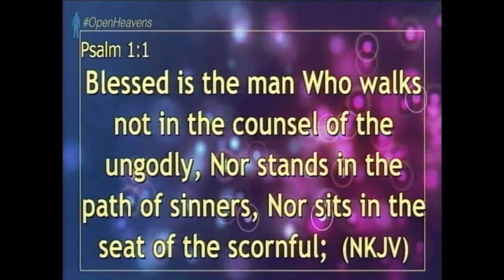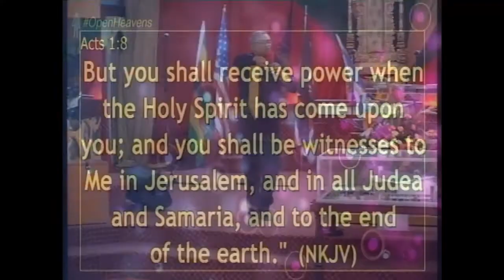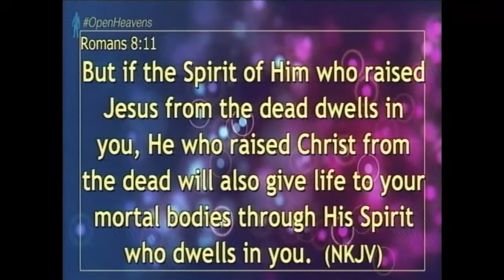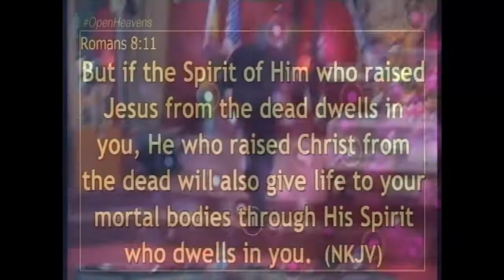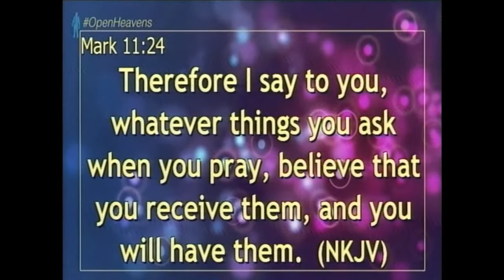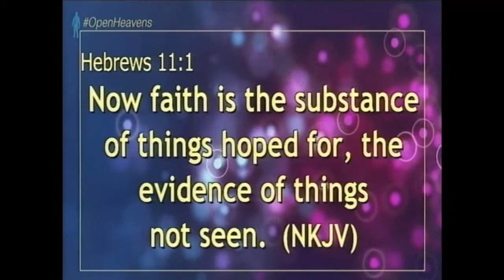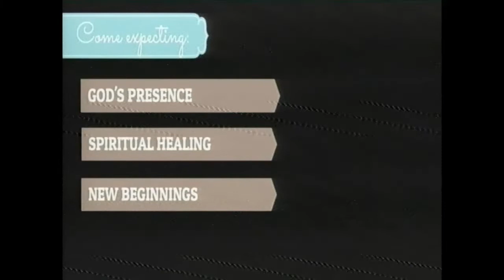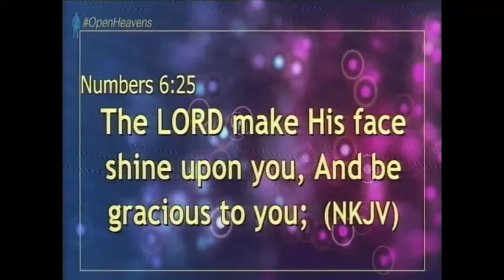Open Heavens -Apostle Steve Flandorp. March 31st 2019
Ezekiel 1:1